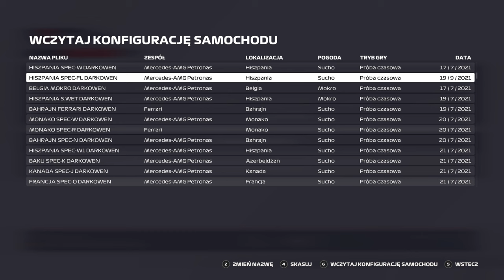f1 night #4 I LIGA u TOTO WOLFA | f1 2021 | GP HISZPANII | MERCEDES TEAM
Startujemy z serią F1 NIGHT, jak wiecie nie ma dnia praktycznie bez wyścigów, ze względu na to postanowiłem podzielić się z Wami, tymi materiałami. Specjalnie dla Was odcinek 4 z tej serii, różne ligi, różne wyścigi, zgodnie z terminologią zapisu.

GP Hiszpanii F1 2021 liga u Toto Wolfa dzisiaj. zapraszam

Zostawiajcie łapki w górę i wbijajcie subskrypcje, poniżej wszystkie linki:
Jak macie ochotę, możecie wesprzeć: